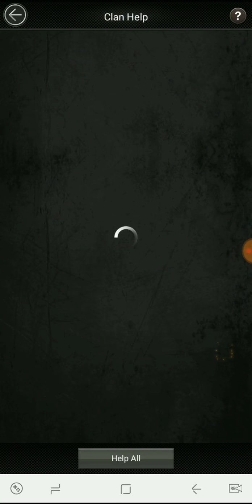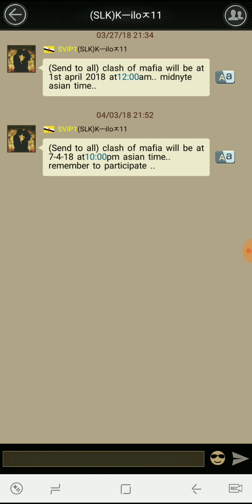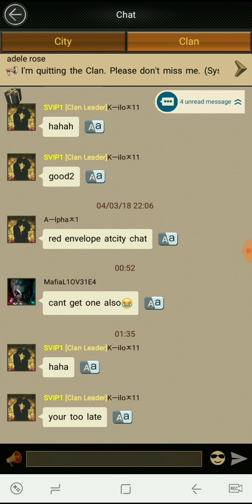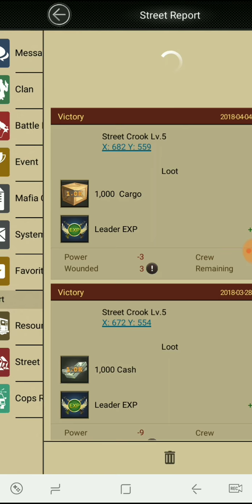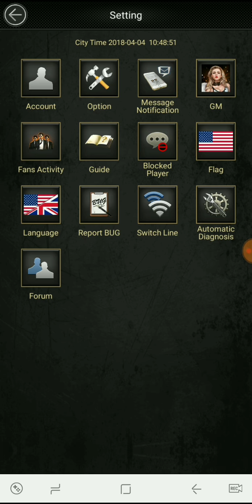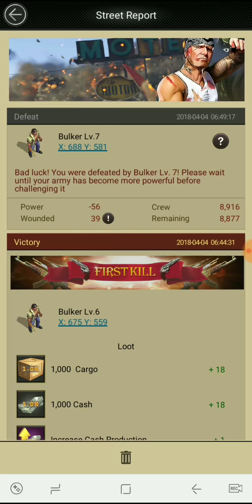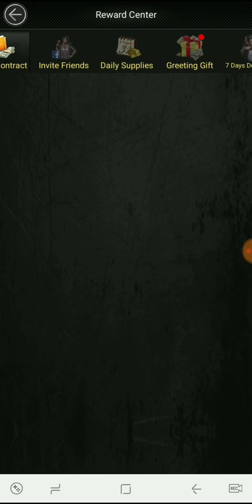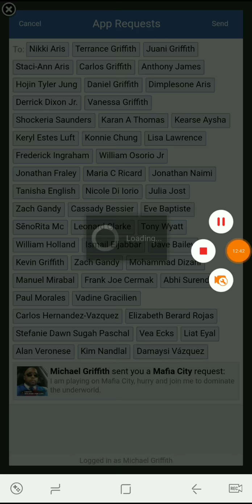Mafia City | more growth